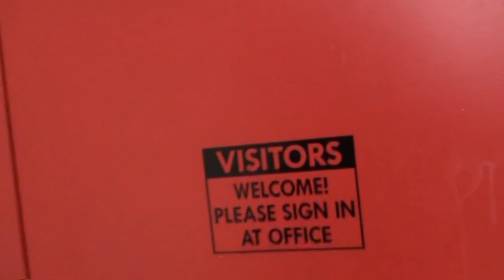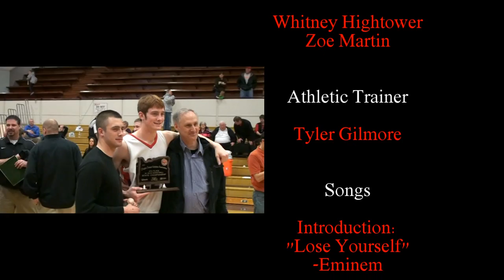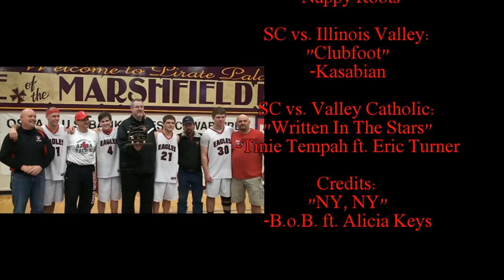SC Basketball 2010-11 Sample.wmv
2010-11 Santiam Christian Basketball Year-End Video sample